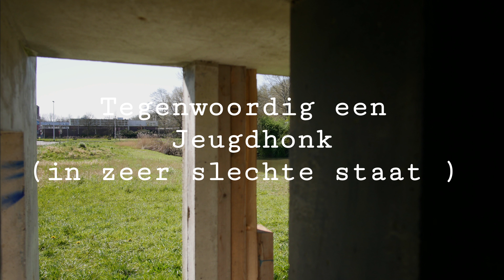Camminghaburen Leeuwarden 058 ,Jan van de Pavert,Huisje kapot door brand,onderhoud renovatie nodig ?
Het Huisje , een Huisje , Huisje .
Wordt door jeugd van  Leeuwarden gebruikt als jeugdhonk ,
door een  brand is het nu echt een troosteloos huisje geworden .

Gear : S20 Ultra Exynos G988BXXU7DUC7